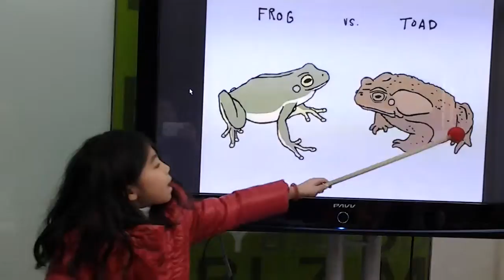Frog vs Toad 은해